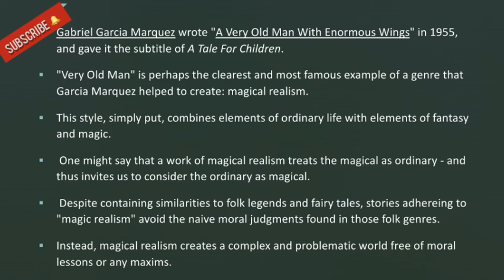A VERY OLD MAN WITH ENORMOUS WINGS | Malayalam explanation |Gabriel Garcia Marquess short story